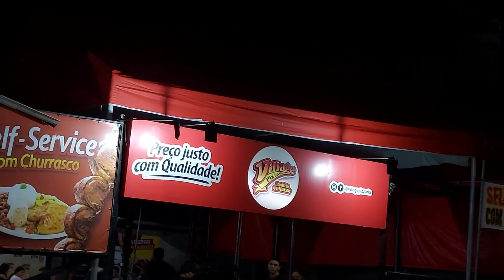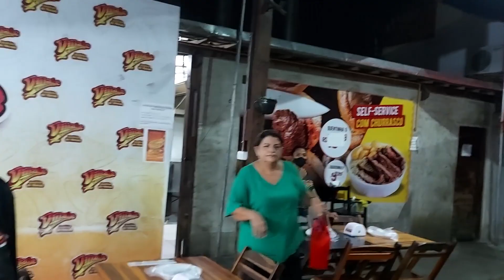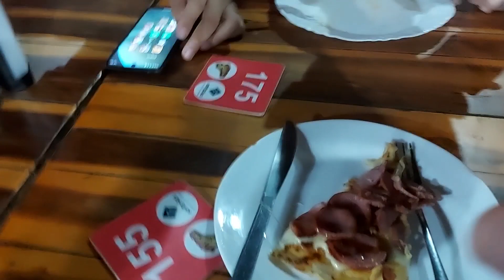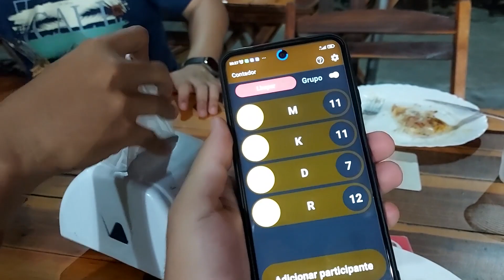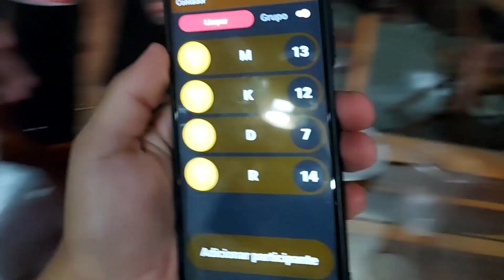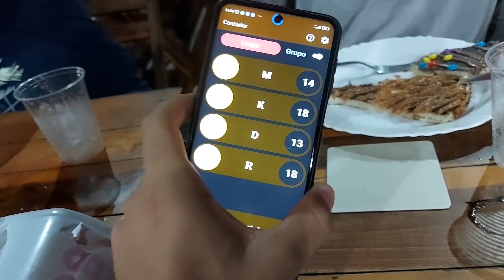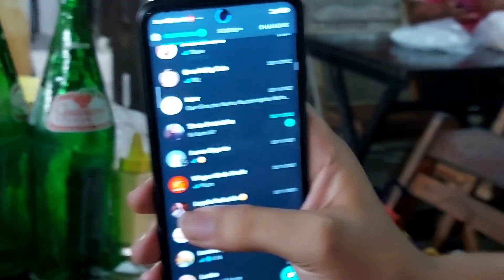DESAFIEI MEUS PRIMOS ATÉ PASSAR MAL!! *eu vomitei*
COMPARTILHA ✔